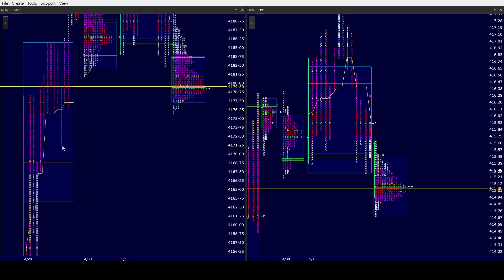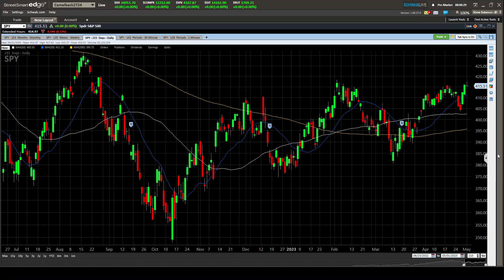ES SPY AM 5/2/23. S&P looks to come into a 3 day balance prior to Fed day tomorrow.